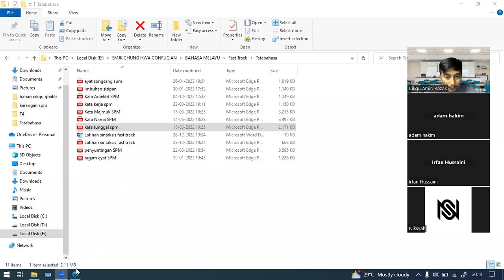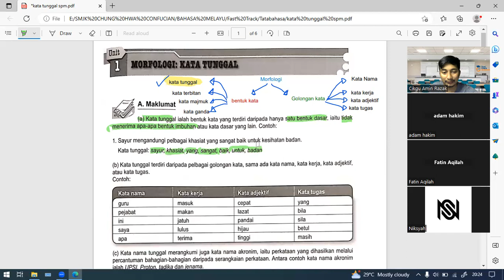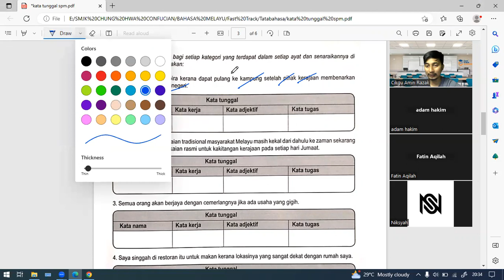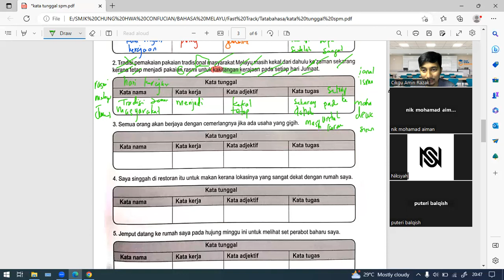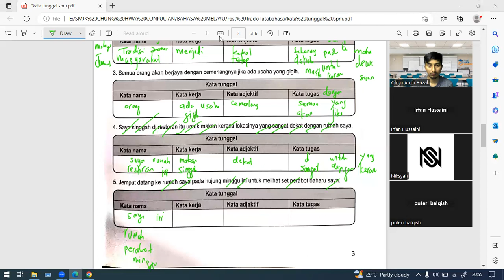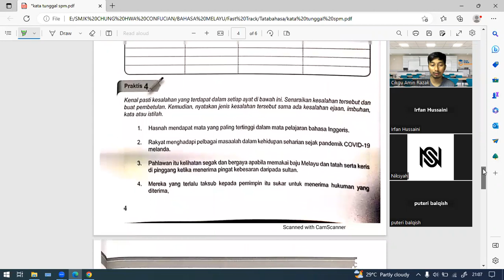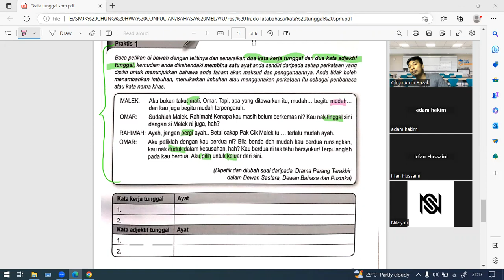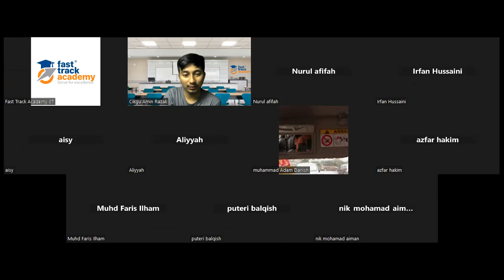Kata Tunggal SPM